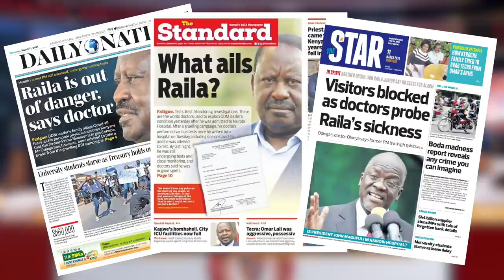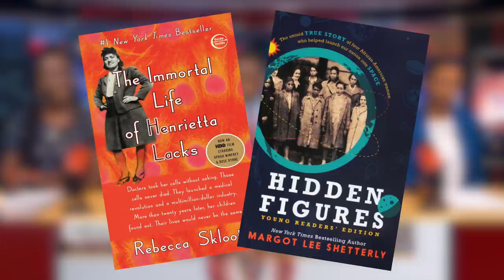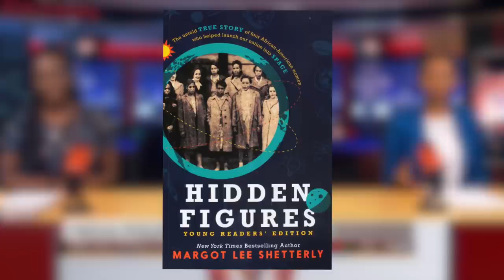STORM in CABINET! RUTO, Matiang'i FIGHT